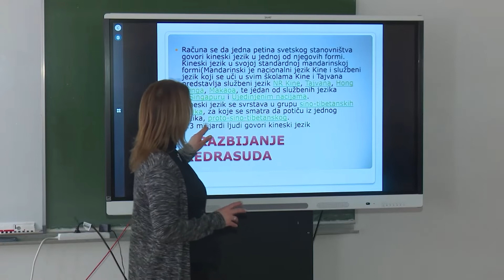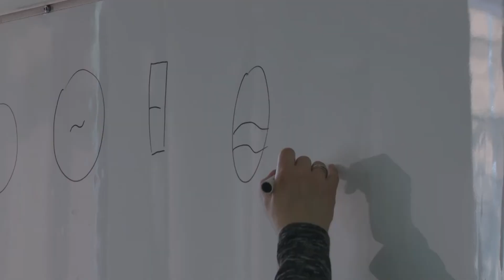Dobojlije zainteresovane za kineski jezik-18.3.2022.